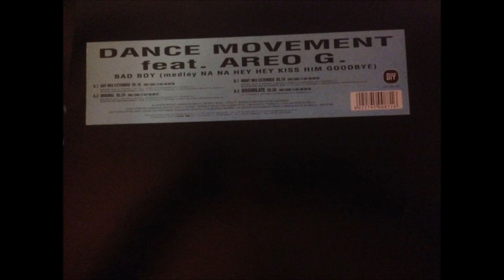Dance Movement - Bad Boy (Medley Na Na Hey Hey Kiss Him Goodbye) (Day Mix Extended)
Genero: Italodance
Año: 2000